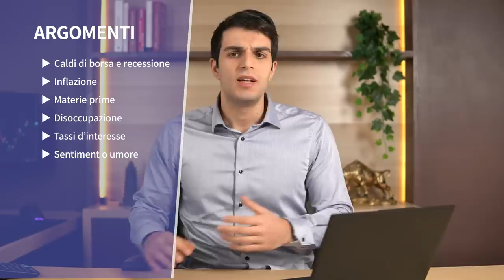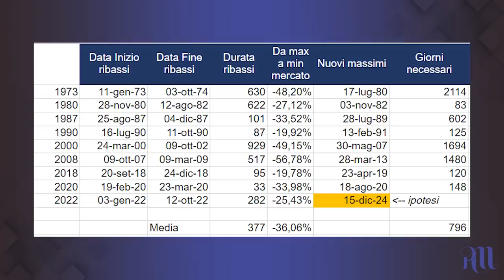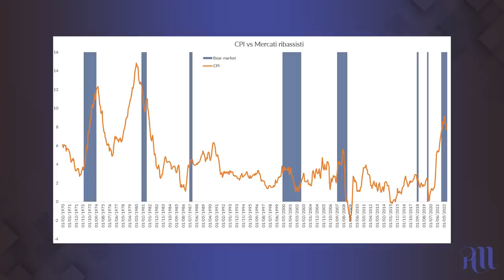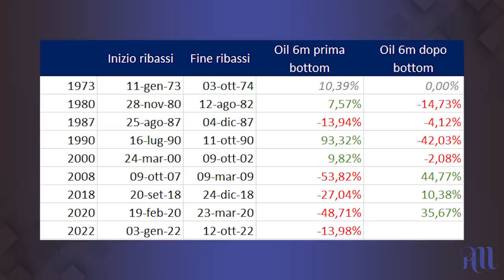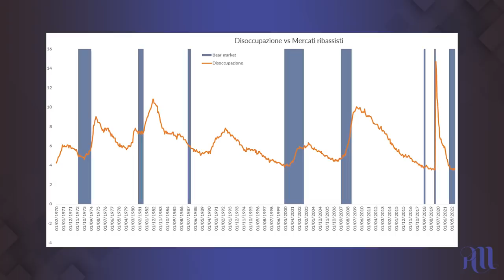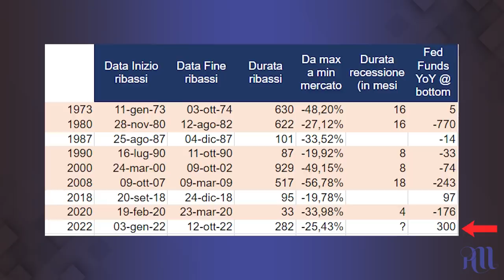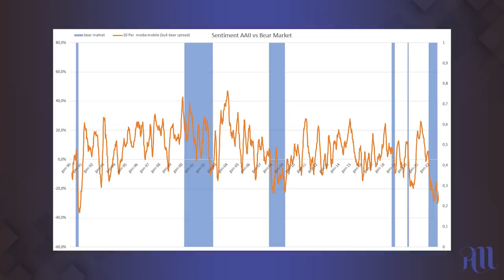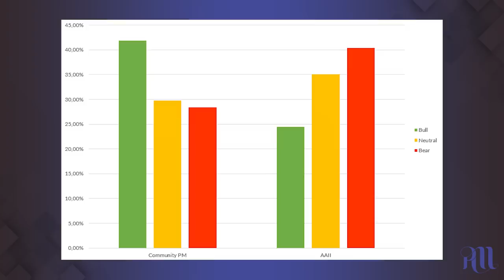Abbiamo toccato i minimi di mercato? La mia opinione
I mercati hanno recuperato molto terreno e tanti iniziano a pensare che abbiamo già visto i minimi. è davvero così?
Nel video vi dico alcuni spunti di riflessione per capirlo.

Indice
00:00 Introduzione
01:36 Mercati ribassisti del passato
04:23 Inflazione
05:45 Petrolio
06:54 Disoccupazione
08:29 Tassi d'interesse
10:41 Sentiment
12:56 Il vostro risultato
14:32 La mia opinione